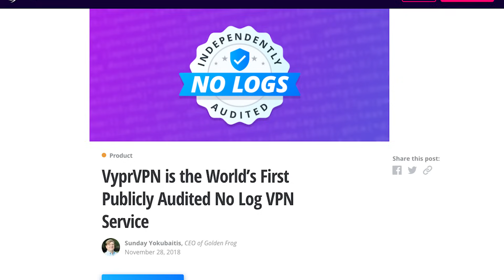Tor vs VPN EXPLAINED (which to use?)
Is there really a difference between Tor and VPN? Here's a clear explanation along with some alternative suggestions to secure internet traffic that you may have never heard of! If you liked this, you'll also appreciate learning about these VPN alternatives

🔹🔹Support All Things Secured (Recommended)🔹🔹

Video Timestamps
0:00 - Introduction
1:26 - Tor (The Onion Router)
4:33 - VPN (Virtual Private Network)
7:01 - Tor/Onion Over VPN
7:19 - DVPN = Decentralized VPN

What's the difference between Tor and VPN? The answer depends on your reasoning behind one's use. Check out this video to find out what solution is right for you, plus a few other less popular solutions that can provide the privacy and security you need.